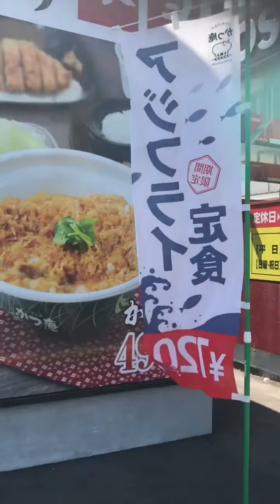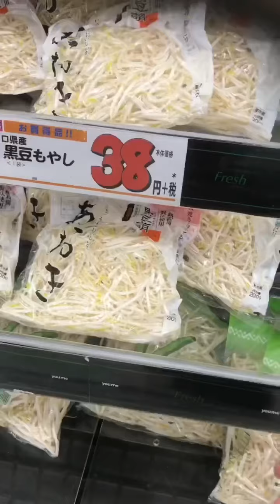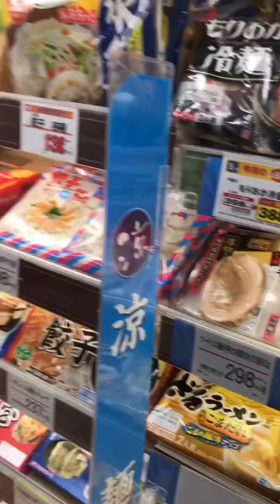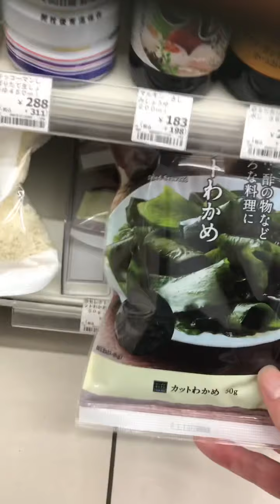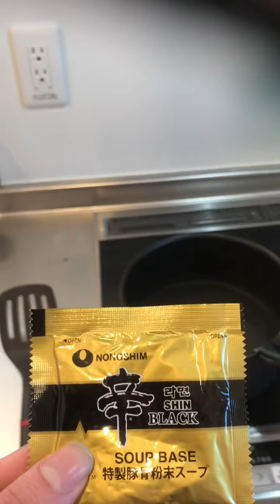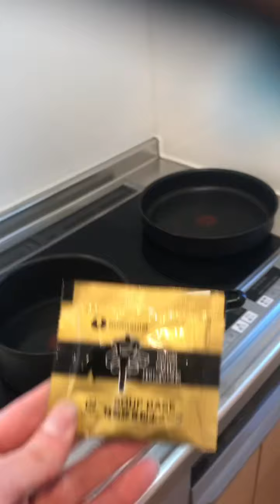Foreigner attempts to make shoyu ramen for the first time.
My first vlog while teaching English in Japan. And my first attempt at making shoyu ramen.